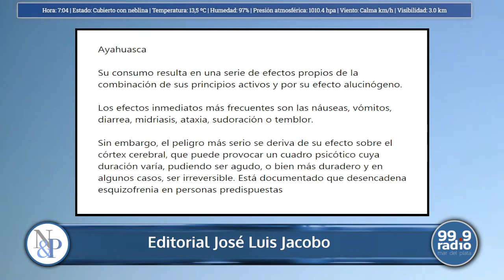APERTURA NOTICIAS & PROTAGONISTAS 15-11-2021